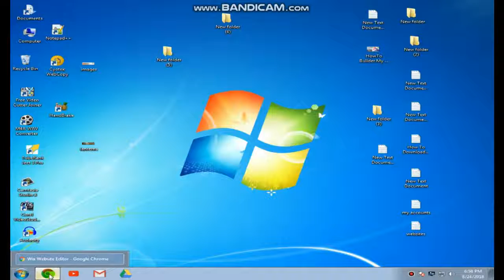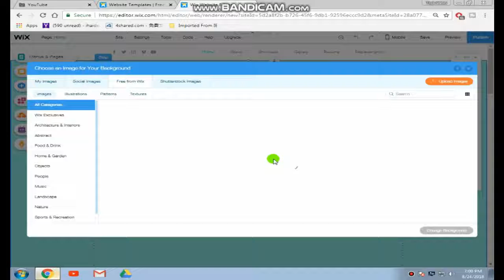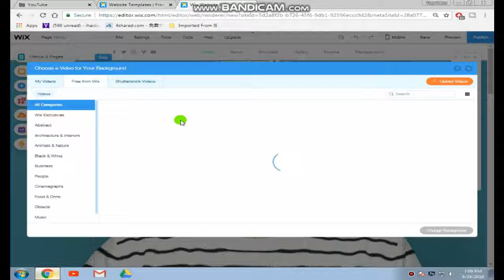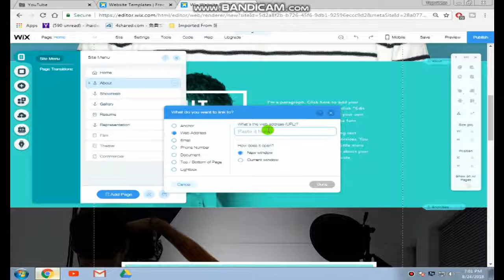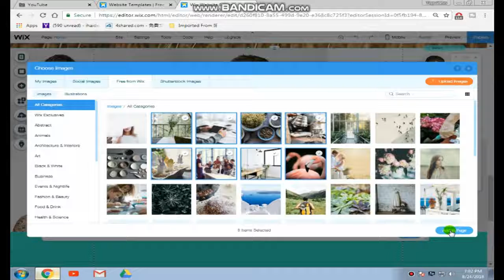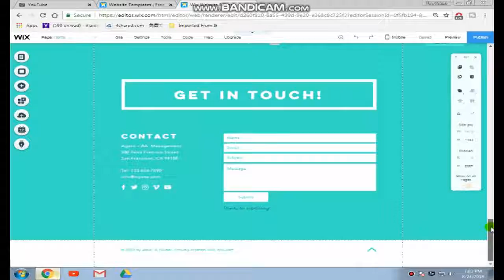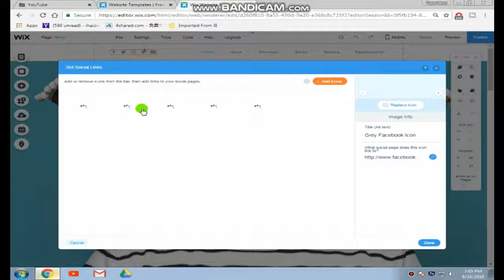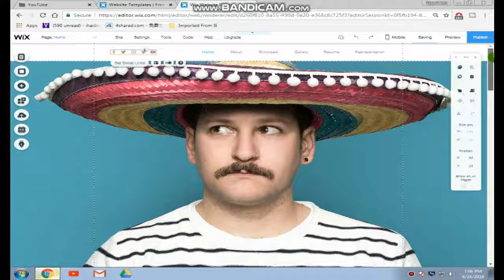How To Make a Free Website on wix com Edit Templates Tutorial 2 in Urdu Hindi 2018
Learn how to create a website with Wiix in urdu/Hindi

Website kaise banate hai aur maine aapko is video mein bataya hai ki kaise aap ek free website bana sakte hai. Jise banana bahut hi easy hai aur designs bhi kaafi acche available hai.